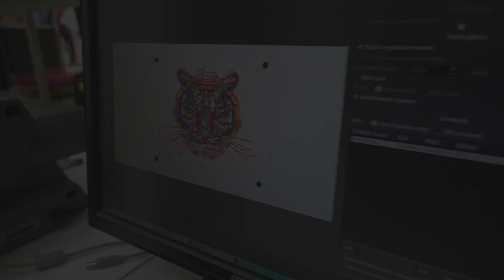Easy Subli - Vibrant Vibes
Easy Subli = Sublimation without any boundaries